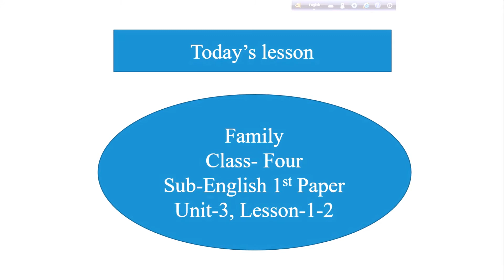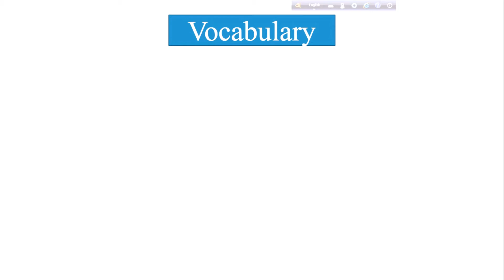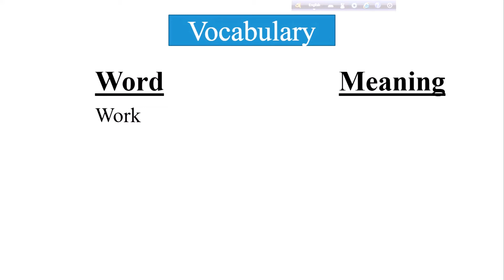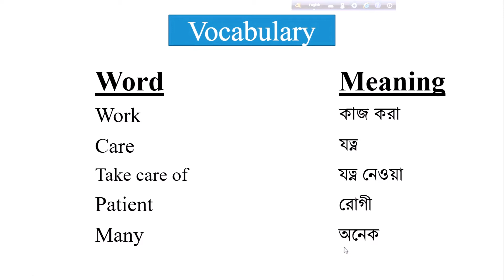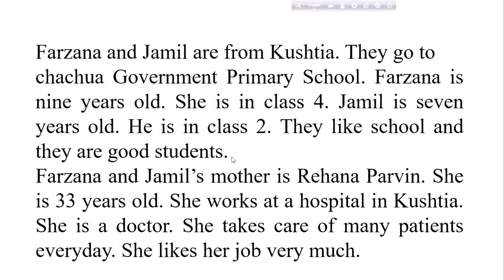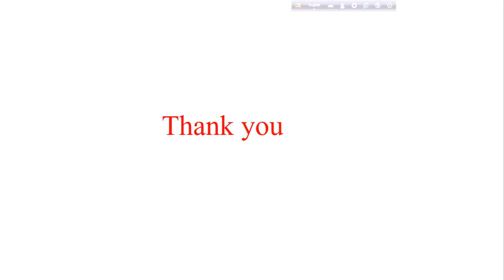Class - 4, Family, Unit - 3, Lesson - 1,2